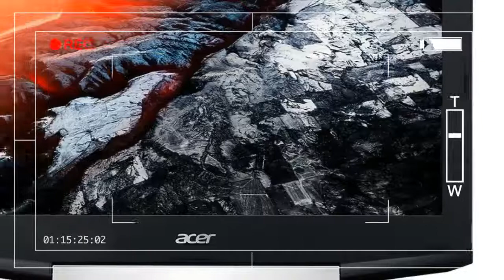REVEALED!! Best Features 'Acer Aspire VX 15 Gaming Laptop' But Users Don't Know About This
LIKE ▶ SHARE ▶▶ REVEALED!! Best Features 'Acer Aspire VX 15 Gaming Laptop' But Users Don't Know About This